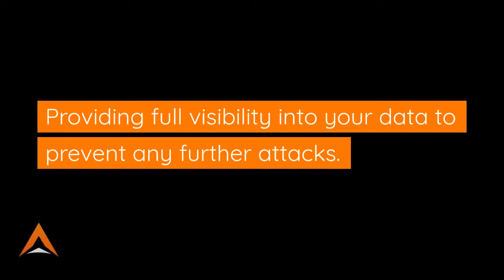Email Security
Securing your email from inbound and outbound threats.